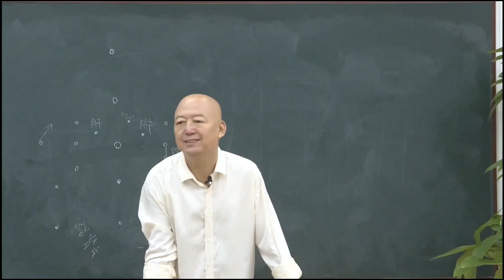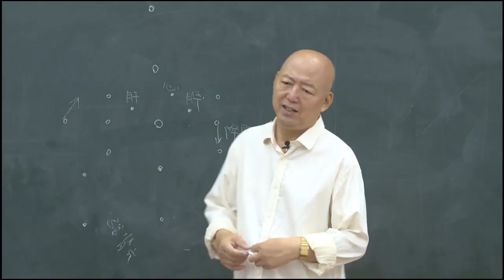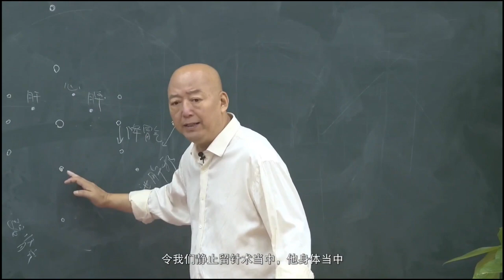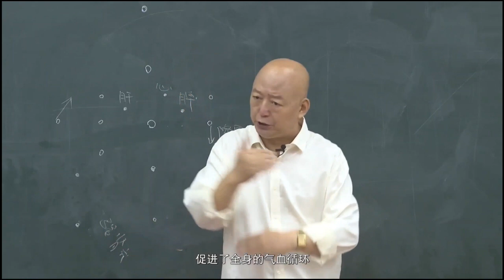4.12 十全大补针 孝顺针 万能针 | 无痛针灸 冯大为 月老 | 脐针 腹针 董氏奇穴